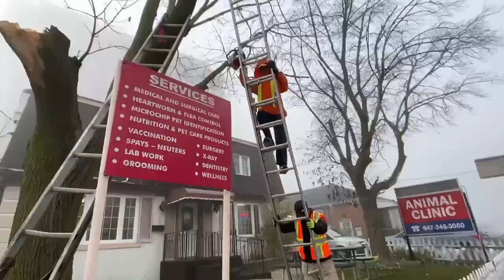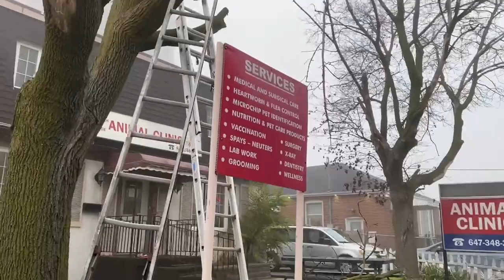猴董事长一声召唤两位准备猫冬大将马上归队，老哥仨又聚齐了